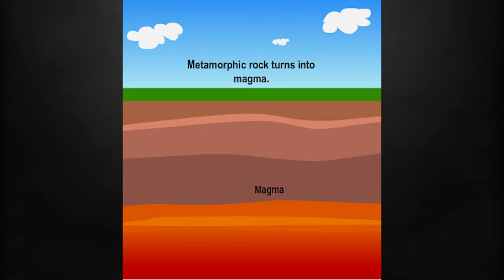Barren islands Andaman nicobar | Andaman nicobar volcano | volcano in India | havelock island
This video will tell you about Indian active volcano barren islands  in Andaman and nicobar island. It is a volcano which is situated 138 km from the island.